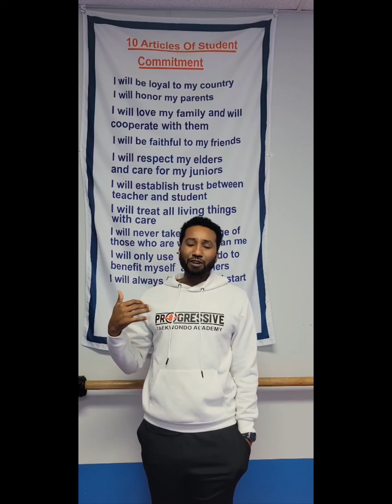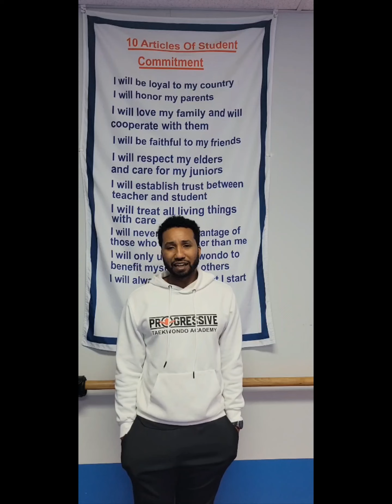A Moment with Master Salim - Tap In Tuesday - 1.31.23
Tap In Tuesday - 1.31.23 - Master Salim closes out the first month of year by asking everyone what their Super Power is?